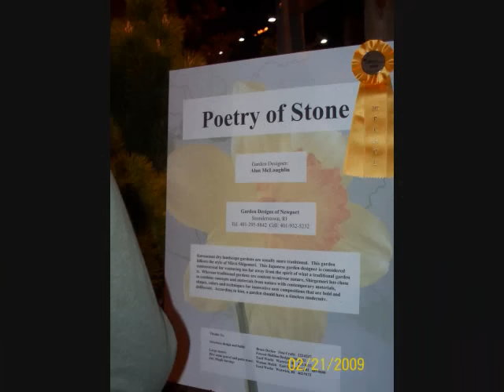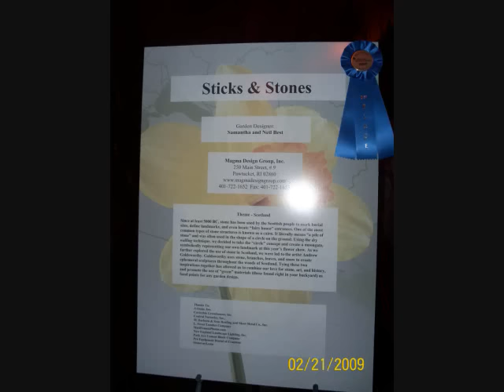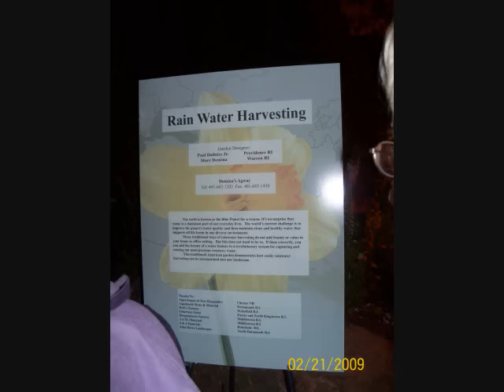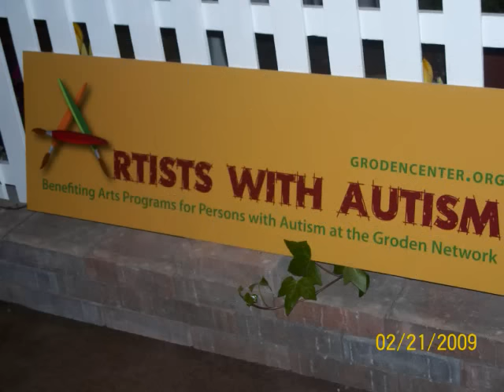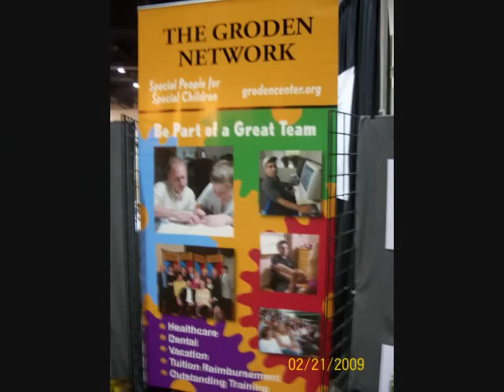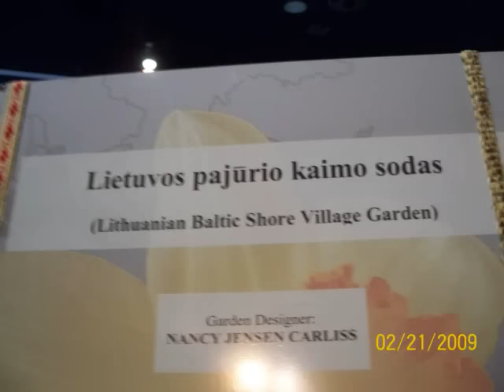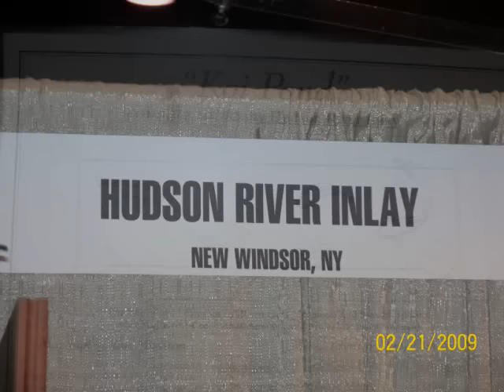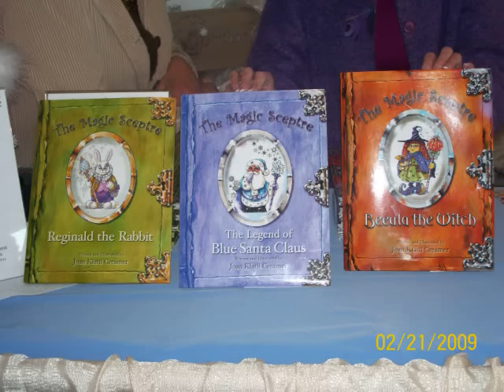Rhode Island Flower - Rhode Island Convention Center - 2009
Rhode Isalnd Flower Show at The RI Conevention Center 2009 Beautiful displays ,arrangements.